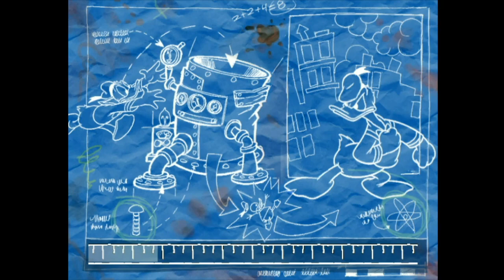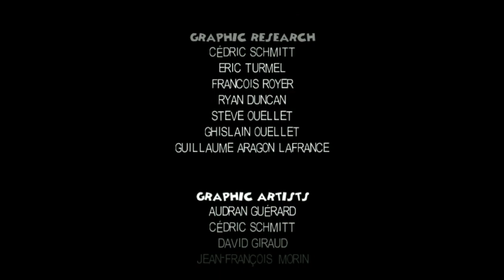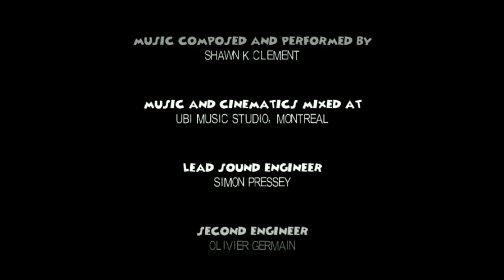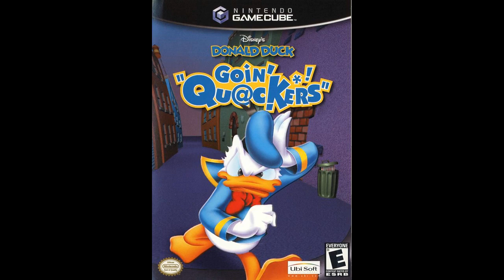James's Donald Duck Goin Quackers Commentary Finale | What's Merlock's Dark Secret? Ask the Kernal